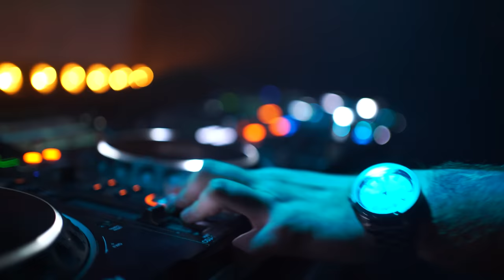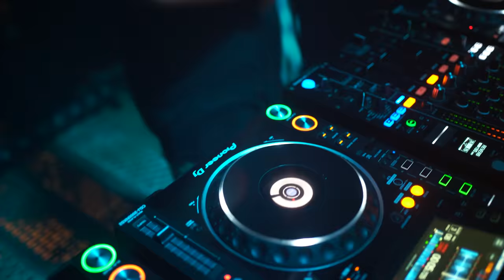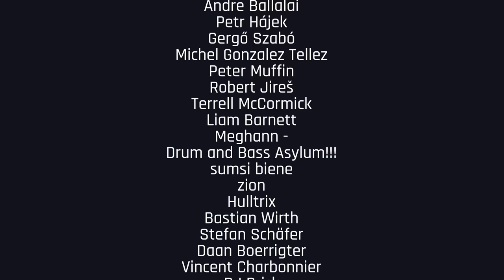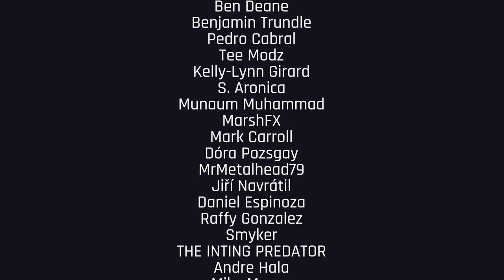Cockroach - Darkshire in The Woods 2022 | Drum and Bass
🔥 Don't forget to hit thumbs up and support Cockroach 👍
Venue & Date: Chotěvice - Svatá Kateřina CZ / 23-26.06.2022

Drum and Bass | Live | Set | Mix | Workout | Gaming | DJ | Best

00:00 DnB Portal - Entrance
00:05 The Clamps - Spaz out ( Cockroach edit )
01:50 The Martens - Ambush
03:15 ID, ID - ID
04:25 Symplex - Sonar
05:50 Disphonia - Can't hold back ( Gydra remix )
06:39 Mefjus - The Chase
07:52 Foks - 20mg
08:57 Gydra - Frostbolt
09:59 PRDK - Depresion
10:44 Magnitude - Valhalla
12:08 Merikan - Infobesity ( Myselor remix )
13:12 State of Mind - Giant VIP
13:54 Trilo, Qo - Turn it up
14:59 Agressor Bunx - Eternal Frost
15:42 Skelltytn - Particle Beam ( ft. MagMag )
16:45 Absu - Broken
17:59 Cyntax - Eat it
18:53 Paperclip, 3xil3 - Vacuum
19:52 Neonlight, Wintermute - Influx VIP
21:00 Neonlight - Basso Continuo remastered
21:34 State of Mind - Lockdown
22:48 Cyntax - Block Drop
23:30 The Clamps - Nerves
25:08 Cranium, Confusion - Crawler
26:07 Despersion - Peace
27:13 Neonlight - Bad Omen
27:57 Merikan, IHR - Reverse Coded
29:22 Cyntax - The Sword
30:45 Qo, Trilo - Push it to the limit
31:42 Encode - Aught ( Gydra remix )
32:34 Qo, The Clamps - Krieg ( Secondary Attack edit )
33:38 Prolix - We do our thing
35:03 Mefjus - Blitz
36:06 Symplex - Witch
36:49 State of Mind, Smooth - Runaway Train
37:53 ID, ID - ID
38:35 Agressor Bunx - The Order
39:18 The Clamps, Opsen - Interaction
40:01 TR Tactics - Mindgame
41:05 Liveon, Dati - Horsepower
42:09 Absu, Wallhack - Noise Generator
43:34 ID, ID - ID
44:38 Shadow Sect, Mizo - Genesis
45:21 A-Cray - Antisocial
46:03 Black Sun Empire - Don't You Stasis ( V O E remix )
47:18 Disphonia, Kryptomedic - Back to the old school
49:15 Icicle, Safire - Suction Cap
49:57 Cyntax - Gully
51:22 Signs - Vermin ( Jade remix )
52:37 Machine Code - Solar Core
54:24 Mizo - Dust Devil
55:16 Finalfix - Purgatory
56:00 ID - ID ( ID remix )
57:03 A-Cray - Stomper
58:50 Rido, Counterstrike - Let it Roll
59:54 ID - ID
1:02:12 Thanks to our members 🖤